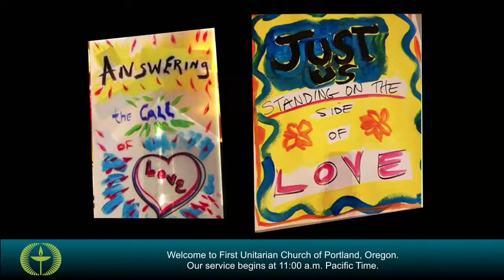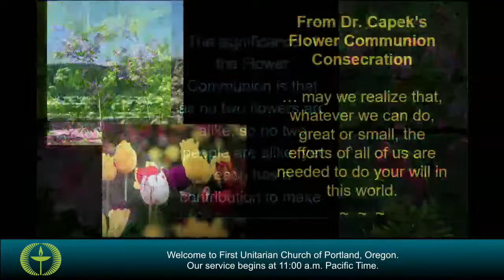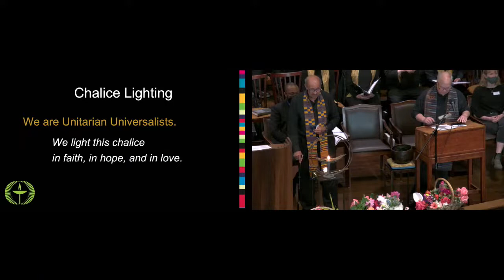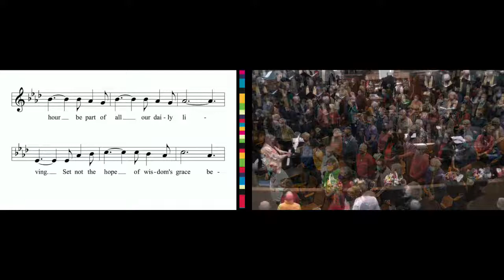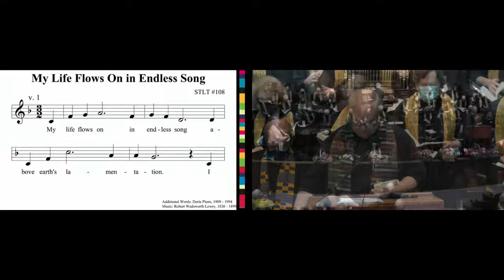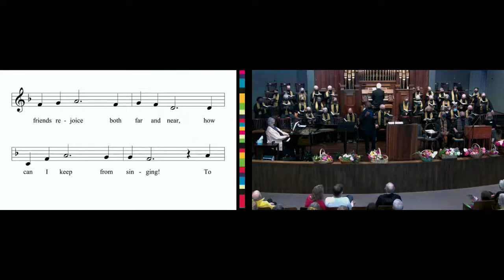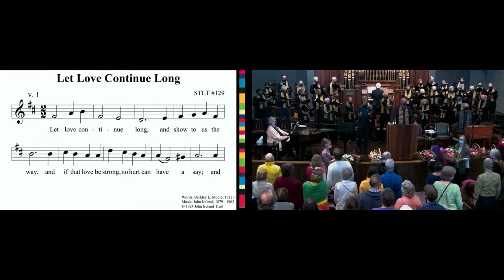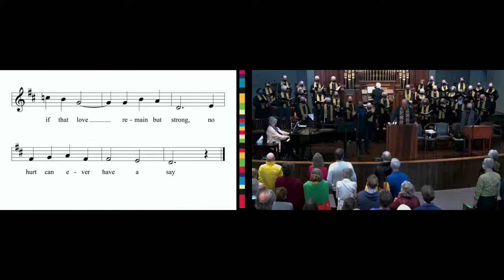One Last Thing, Before I Go with Rev. Bill Sinkford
Rev. Bill Sinkford, Senior Minister

One Last Thing, Before I Go: Community Sunday

Do we finally arrive where we started and know the place for the first time? The natural world tells us that beginnings and endings are the way the world works, that cycles and seasons, including the seasons of our own lives, should be welcomed and celebrated. Perhaps hope rests in the practice of running our best race, and then passing the baton. Or perhaps we all just need more Buddhism in our lives.

Recorded Sunday, June 12, 2022

FIRST UNITARIAN PORTLAND
Promoting diversity, love, reason & freedom of religion; to foster lifelong spiritual growth & to act for social justice.

🖤 SUPPORT US!